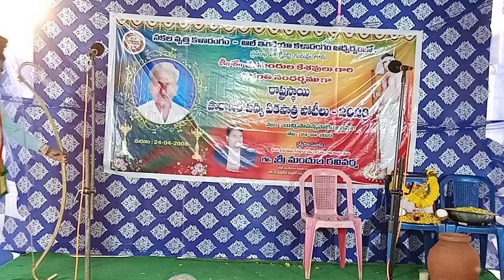ప్రేమ్ కుమార్(ఇంకొల్లు).శ్రీరాముడు పాత్రలో // హార్మోనిష్ట్ మోదుగుల శ్రీనివాస్ (నరసరావుపేట)